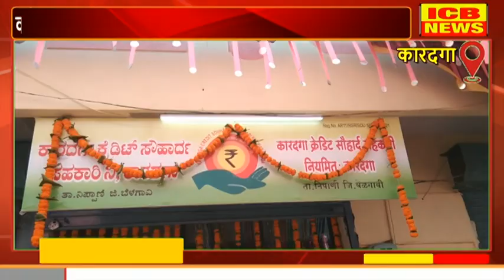कारदगा क्रेडीट सौहार्द सहकारी संस्थेचा उदघाटन सामारंभ संपन्न,